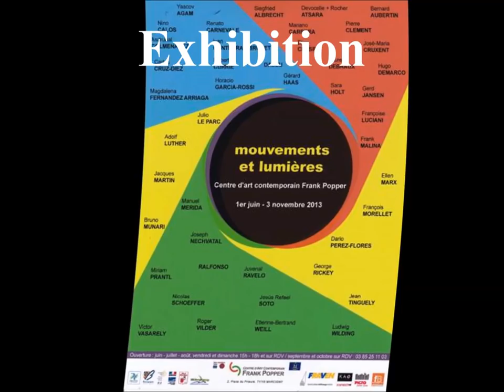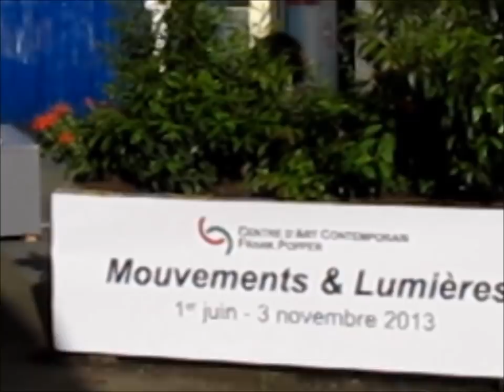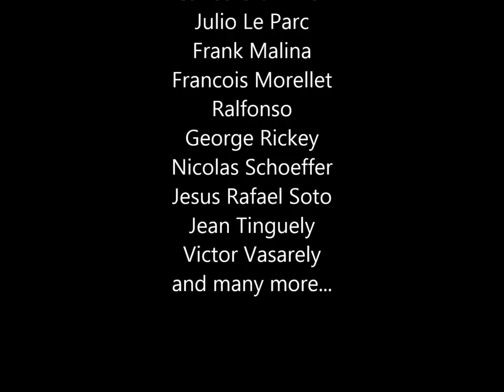Kinetic & OP Art Exhibition at Frank Popper Centre, Marcigny, France 2013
A International Kinetic & OP Art Exhibition at the Frank Popper Centre, Marcigny, France 2013, showcasing over 40 International Kinetic and OP artists, including Yaacov Agam, Carlos Cruz-Diez, Julio Le Parc, Francois Morellet, Ralfonso, George Rickey, Nicolas Schoeffer, Jesus Rafael Soto, Jean Tinguely, Victor Vasarely and many more.